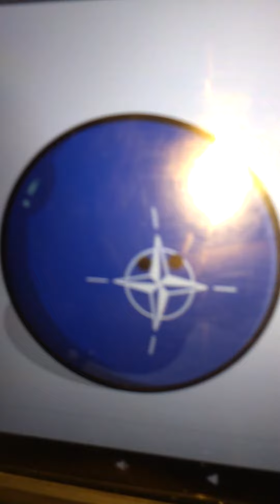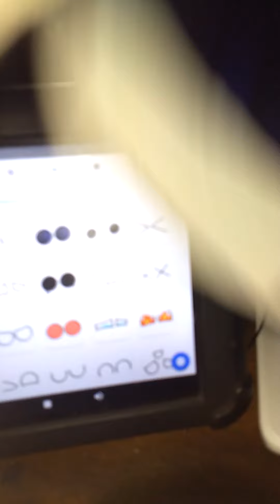que paso con estonia? (la liga de reichtangles) parte 6